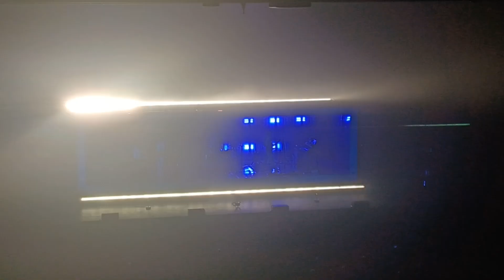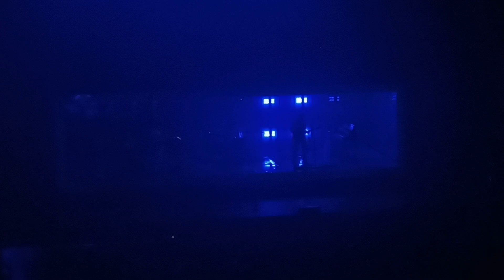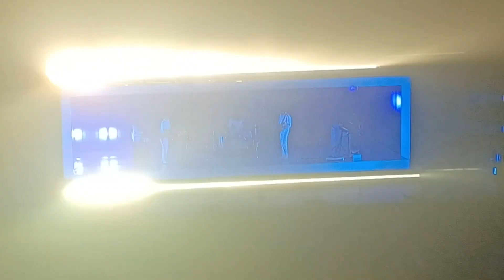Air - "Sexy Boy" - 10/15/2024 - MGM Music Hall, Boston, MA